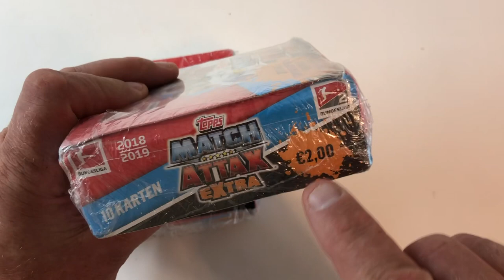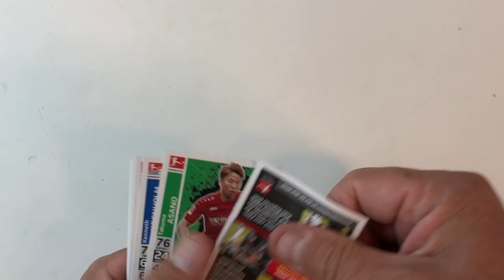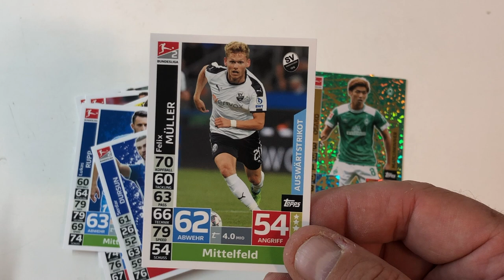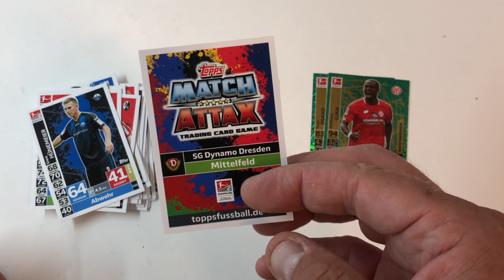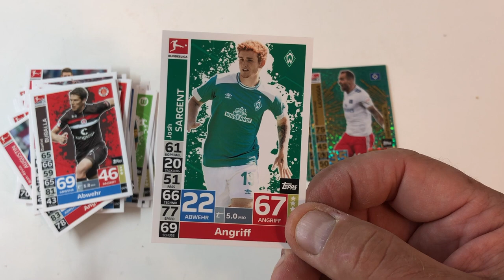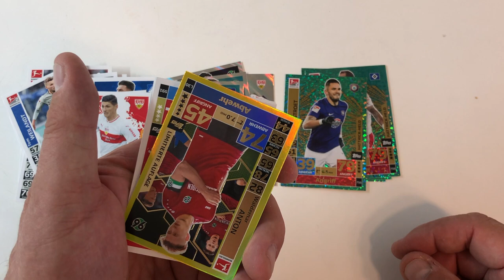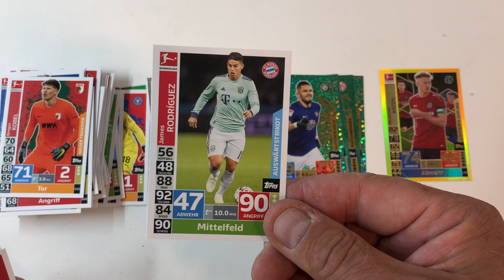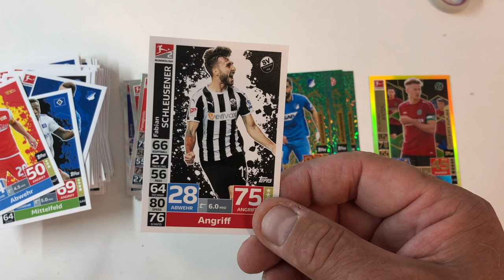Match Attax Extra 2018/19 Display Booster